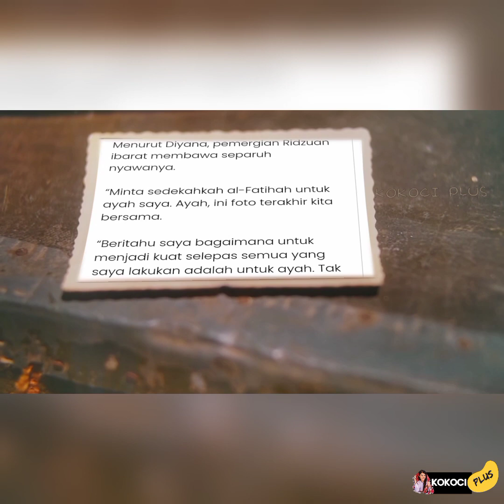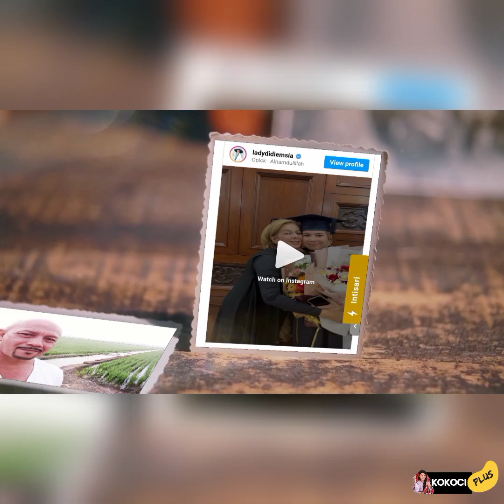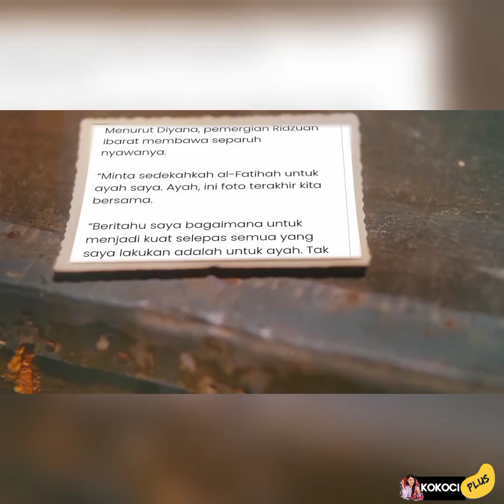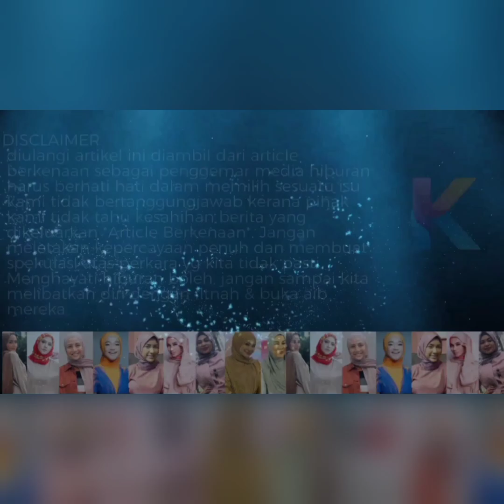Sebelum Ayah Meninggal! Anak Perempuan Ridzuan Hashim Telah Banggakan Ayahnya